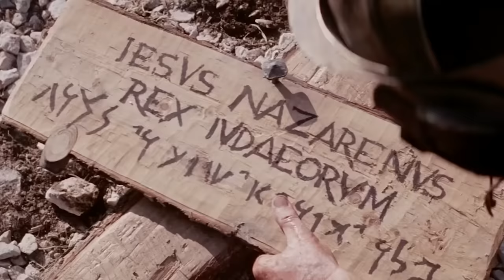THE PASSION OF THE CHRIST 2: Resurrection Is About To Blow Your Mind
About:
The Passion of the Christ is a 2004 American epic biblical drama film produced, directed and co-written by Mel Gibson and starring Jim Caviezel as Jesus of Nazareth, Maia Morgenstern as Mary, mother of Jesus, and Monica Bellucci as Mary Magdalene. It depicts the Passion of Jesus largely according to the gospels of Matthew, Mark, Luke and John. It also draws on pious accounts such as the Friday of Sorrows, along with other devotional writings, such as the reputed visions attributed to Anne Catherine Emmerich.

As per the title, the film primarily covers the final 12 hours before Jesus Christ's death, known as "the Passion". It begins with the Agony in the Garden of Olives (i.e., Gethsemane), continues with the betrayal of Judas Iscariot, the brutal Scourging at the Pillar, the suffering of Mary as prophesied by Simeon, the crucifixion and death of Jesus, and ends with a brief depiction of his resurrection. However, the film also depicts flashbacks to particular moments in Jesus' life, some of which are biblically based, such as The Last Supper and The Sermon on the Mount, and others that are artistic license, as when Mary comforts Jesus and when Jesus crafts a table. The film was mostly shot in Italy. The dialogue is entirely in Hebrew, Latin, and reconstructed Aramaic. Although Gibson was initially against it, the film is subtitled.

The film was controversial and received polarized reviews, with some critics calling the film a religious and holy experience, while others found it anti-semitic and criticized the violence as extreme. The film grossed over $612 million worldwide and became the fifth highest-grossing film of 2004 internationally at the end of its theatrical run. It is the highest-grossing (inflation unadjusted) Christian film and independent film of all time. It received three nominations at the 77th Academy Awards in 2005, for Best Makeup, Best Cinematography, and Best Original Score.